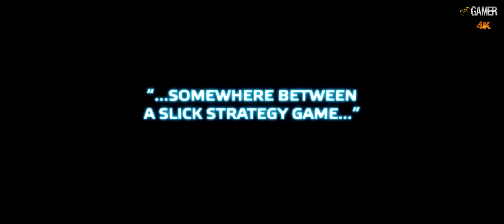GIVE AWAY - REMEMBER YOU NEED TO BE A SUBSCRIBER TO MY CHANNEL TO WIN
Give Away of "Carrier Command" REMEMBER YOU NEED TO BE A SUBSCRIBER TO MY CHANNEL TO WIN. AND ONLY *EUROPE*
THE WINNER ITS "Gorilla DK"

Become a skilled Carrier commander and prevail against all odds
Based on the groundbreaking 80s classic, Carrier Command: Gaea Mission delivers a breathtaking combination of action game with strategic elements, set in a vast detailed archipelago. It reinvents the classic gameplay of the original Carrier Command to deliver a truly next-gen experience.